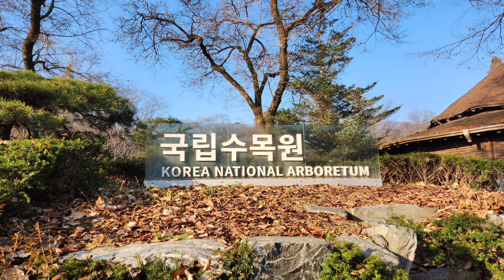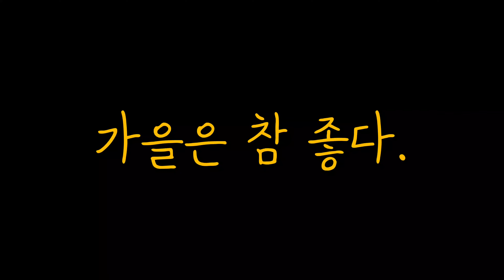광릉수목원 전나무숲